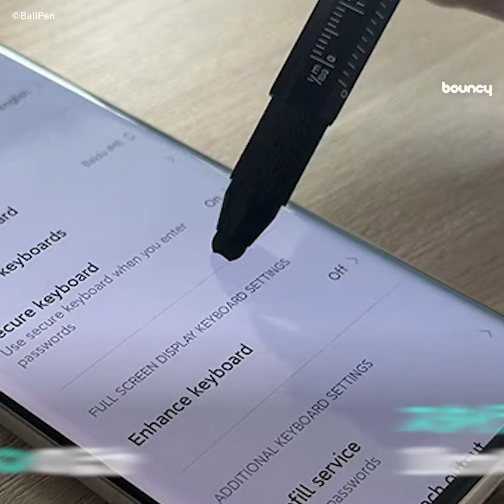書くだけじゃない！多機能ボールペン「P255 Multifunctional Pen」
「P255 Multifunctional Pen」は、書く以外に多くの機能を備えたマルチペン。

Kickstarterでクラファン中。149香港ドル（約2,800円）から1つ、支援購入できる。発送は2023年11月の予定。

使い道は9通り

ボールペンとして使えるほか、スタイラス、10cmの定規、水平器、栓抜き、LEDライトとしても利用できる。

また、プラス・マイナスドライバーとして使える。ペンの上部はハンドスピナーのように回して遊べる構造になっている。

プラス・マイナスドライバーは、ペン軸の中に隠されている。ドライバーの先端を引き抜き、ひっくり返せば使い分けられる。

大きさは12×11×165mm、重さ65g。素材にはスチール・アルミ・銅・鉄合金の合金が使われている。

「探すとない！」が解決できるかも？